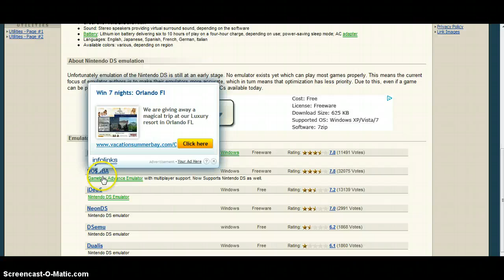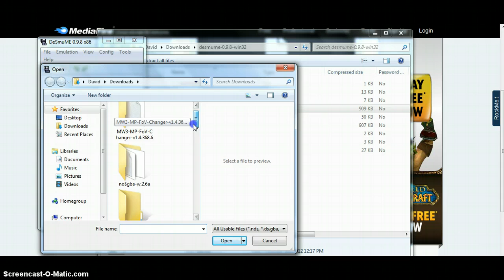How To Get Pokemon Heart Gold On The PC